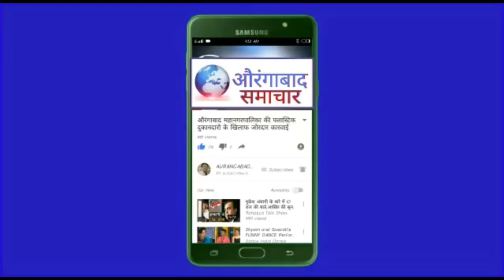देश का भविष्य रास्ते पर MLA इमतियाज जलीलअनशन पर बैठे फार्म डी विघार्थियों से मीले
मुंबई मे मुख्यमंत्री से मुलाकात कर निवेदन दिया जायेंग